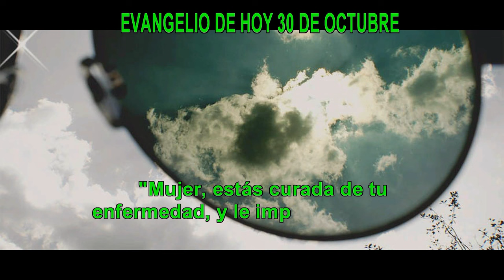EVANGELIO DE HOY 30 octubre hd